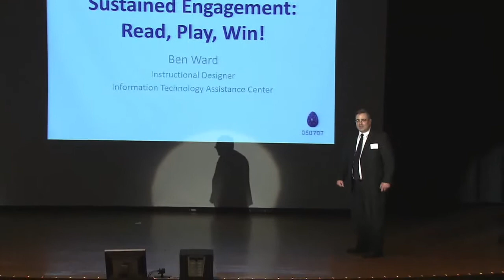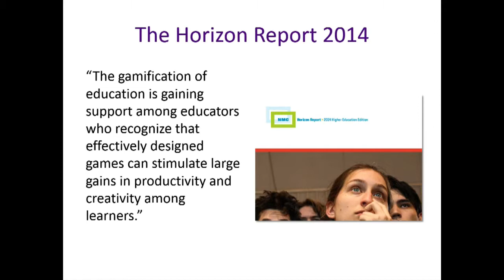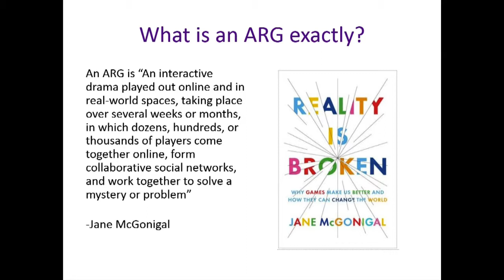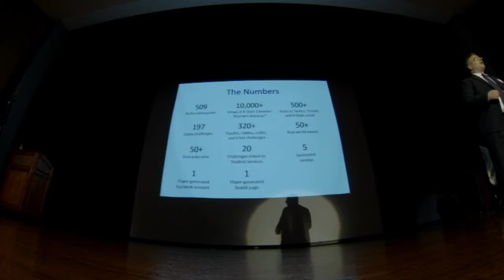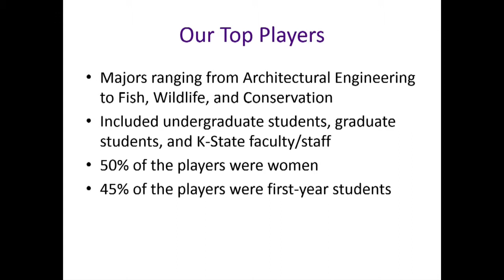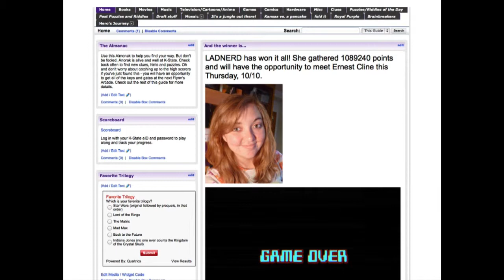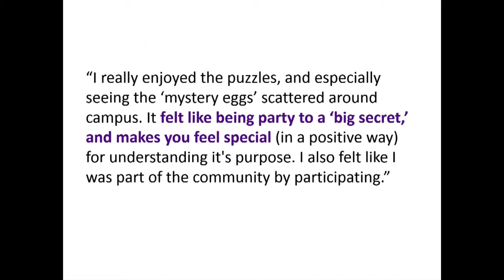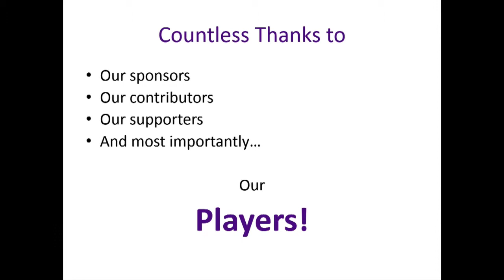Ben Ward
SPOTLIGHT K-State 2014